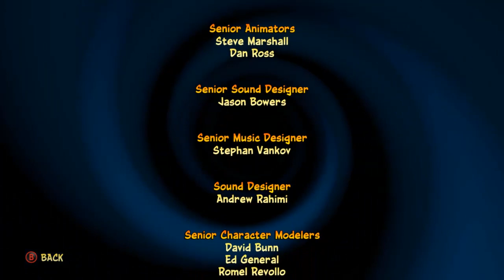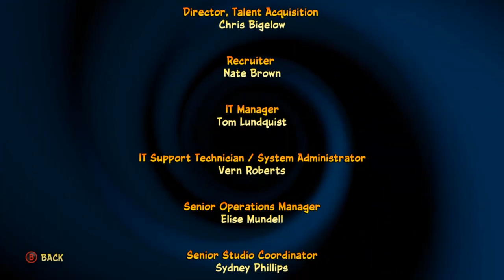Let's Play Crash Bandicoot 4 It's About Time - Cortex Island, 1996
Well here we are. This is where it all started and this is where we're gonna finish this.